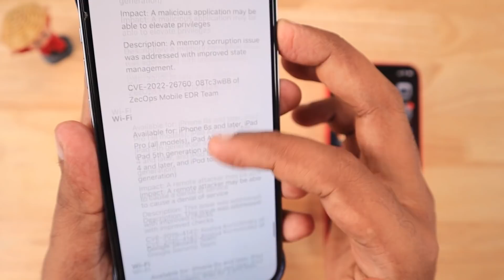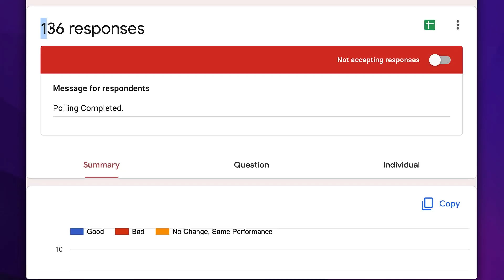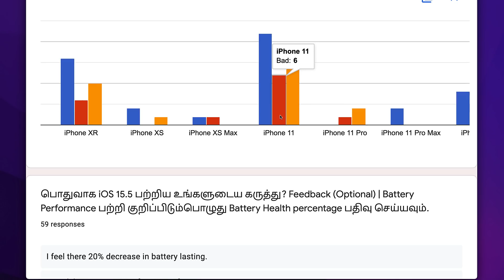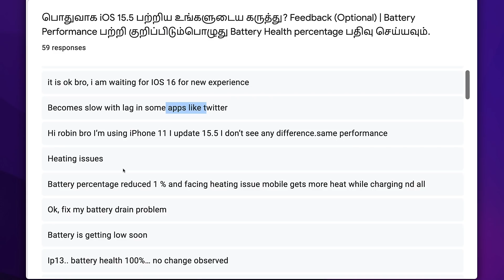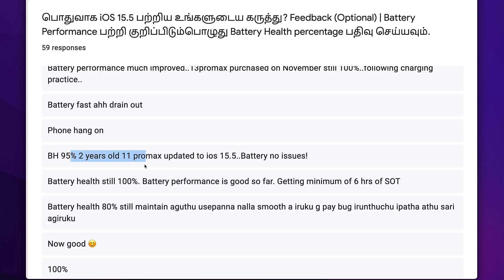iOS 15.5 Follow Up 🔥 Battery Drain, Apps Hang இருந்தால் எப்படி Fix பண்ணலாம்?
iOS 15.5 Follow Up, iPhone model specific User Feedback and Review. Fast Battery Drain, Over Heating and Apps Hang Problem after updating to iOS 15.5. in your iPhone? Let's see how to fix it.